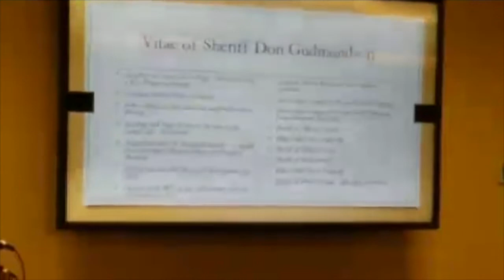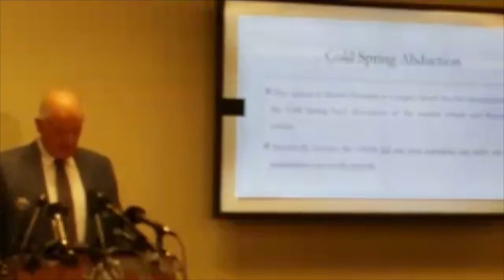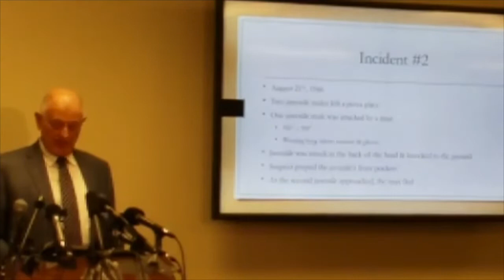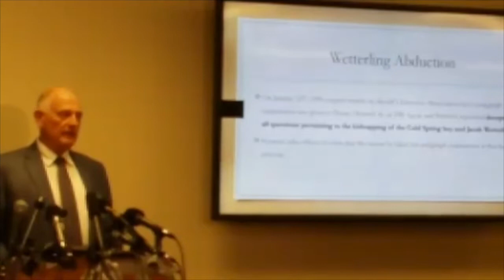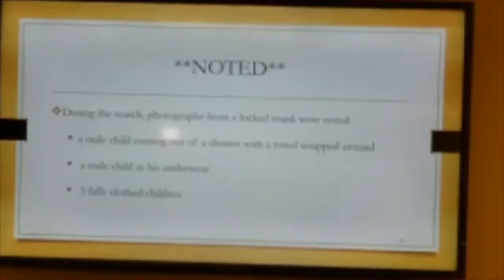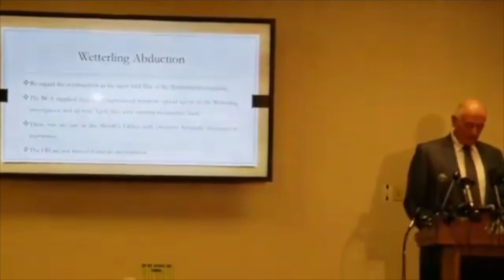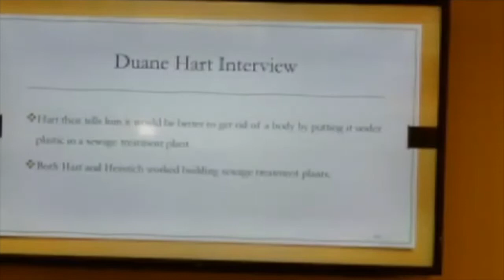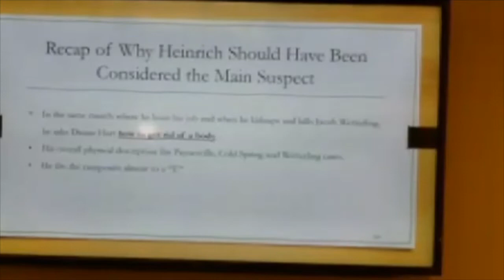Watch Entire News Conference Regarding Release Of Files In Jacob Wetterling Murder Case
STEARNS COUNTY, MN (iNewZ.TV) Files surrounding the murder investigation of Jacob Wetterling were released today. Watch the entire news conference here.
*Video: Stearns County Government